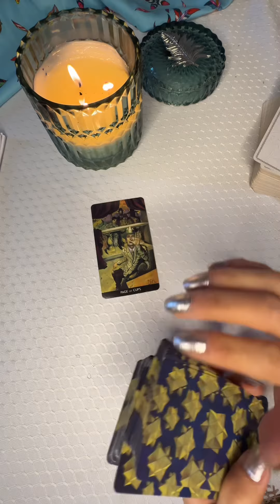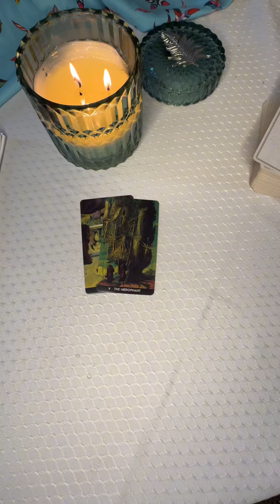SUBSCRIBE, LIKE👍COMMENT, SHARE More use in other videos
ЛИЧНЫЕ РАСКЛАДЫ

PERSONAL LAYOUTS

Ice B.  ✔️Сбер (в Рублях): 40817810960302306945 ✔️Тинькоф (в Рублях): 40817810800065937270